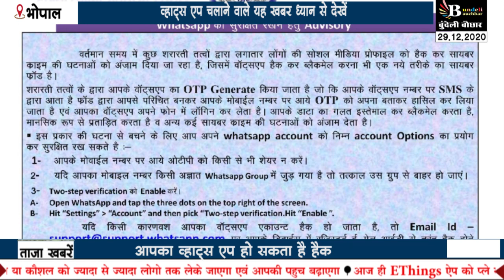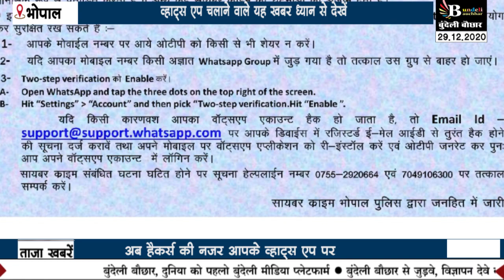व्हाट्स एप (whats app )चलाने वाले यह खबर ध्यान से देखें, ऐसा न हो बाद में पछताना पड़े